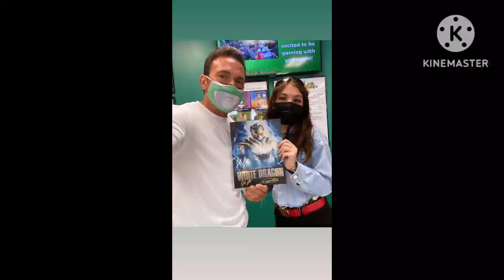JDFFFN Tribute Go Go Power Rangers Theme Song (Kids Friendly Cover)